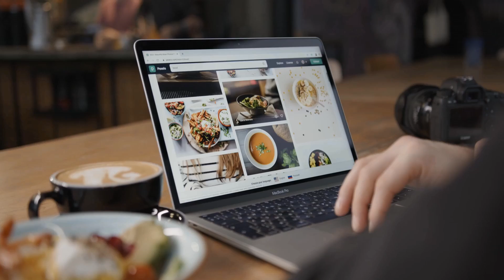광고 블루독 좋은 제품만! 알려드려요 추천 TOP10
❤️❤️❤️좋은 제품만! 블루독 알려드려요❤️❤️❤️

[00:06]
10위. #[AK PLAZA] [블루독베이비]웜라이트COZY점퍼 42B1911301 VI2   [61,500원]

[00:11]
9위. #[블루독8-아동] 22W1067206 BR)ST배색조거트레이닝세트 맨투맨 티셔츠 면바지 두돌선물 언더웨어   [49,840원]

[00:17]
8위. #[블루독아동 키즈6] 이월(BR)테디베어 블루종 뽀글이점퍼 (21C15118016)   [70,000원]

[00:22]
7위. #[블루독] RDS라이트카라덕다운 21BE5-114-53   [79,600원]

[00:28]
6위. 블루독5 (BK)로비트레이닝SET (12A3964001) [49,840원]

[00:33]
5위. 블루독 [블루독]ST배색조거트레이닝SET(NY BR)22W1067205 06 [51,090원]

[00:39]
4위. 블루독베이비 블루독베이비 COLOR 체크 맨투맨 (41CE4-334-03) [39,900원]

[00:44]
3위. #[블루독] (아동) 비즈장식 셔츠형 자켓_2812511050   [29,830원]

[00:50]
2위. #[블루독8] CR)부클로고CP트레이닝세트 츄리닝 티셔츠 언더웨어 (22W1067201)   [50,560원]

[00:55]
1위. #[블루독아동 키즈6] 이월(NY) 후드블럭 점퍼 키즈 남아 뽀글이 패딩 (21C15114033)   [76,720원]